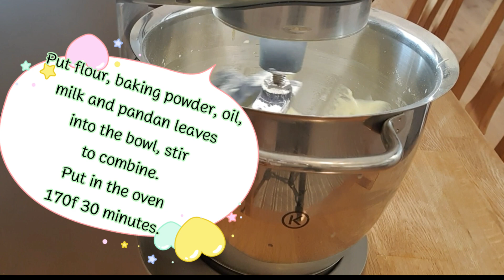วิธีทำเค้กใบเตยมะพร้าวอ่อน​ ครีมสด​ ไม่มีเอสพี​ เค้กก็นุ่มฟูสวยน่าทาน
ส่วนประกอบ​ / Ingredient
แป้ง​ 90​ กรัม​ / flour 90 g
ไข่​ 3 ฟอง​    /  Egg 3
เนื้อใะพร้าวอ่อน​ 100 กรัม​ / Coconut meat 100g
 น้ำมะพร้าวสด​  /Coconut juice
น้ำตาลทราย​ 105 กรัม​ / Sugar 105 g
น้ำมัน​ 50​กรัม​ / Oil 50 g
นม​ 50 กรัม​ / milk 50 g
น้ำใบเตย​ 40​ กรัม​ /Pandan​ juice 40​ g
 ครีมสด​ 6 ออน​ / cream fresh 6 oz
แป้งข้าวโพด​ 30​ กรัม​ /Corn flour 30 g
 กระทิ​ 30​ กรัม​ /  Coconut milk 30 g
น้ำตาลไอซิ่ง​ 30​ กรัม​ / icing sugar 30​g
 ผงฟู​ 1ช้อนชา​ / baking powder 1tsp
เกลือ​ เล็กน้อย​ / Salt a little
แนะนำเพื่อน​ ขนมเค้กต้องแช่เย็นก่อนเสริฟนะคะ​ เพิ่มความอร่อยได้อีกคะ

มาลงมือทำพร้อมๆกันเลยนะคะ​  ขอให้ทุกคนมีความสุขกับการทำอาหาร​
ช่องทางติดต่อส่วนตัว​ Facebook : Orathai Fanclub
สามารถพูดคุยและแชร์การทำอาหารได้นะคะ